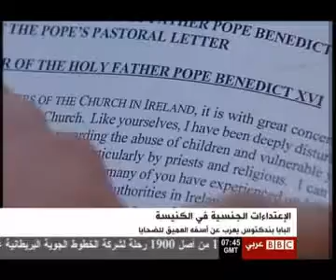im2all pope w e3te2adat el gensia.avi